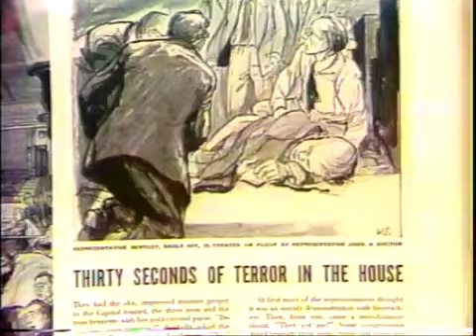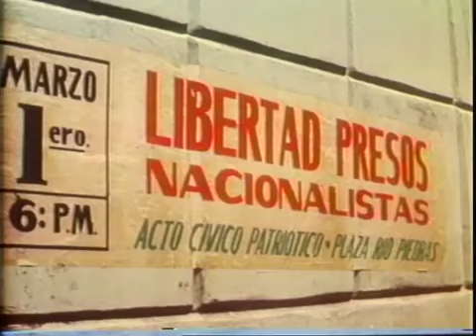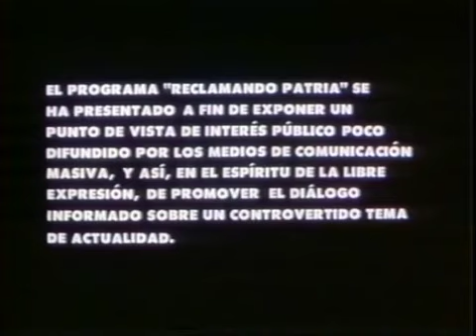Reclamando Patria Entrevista con Lolita Lebron 1979